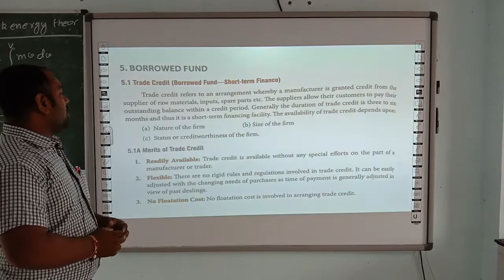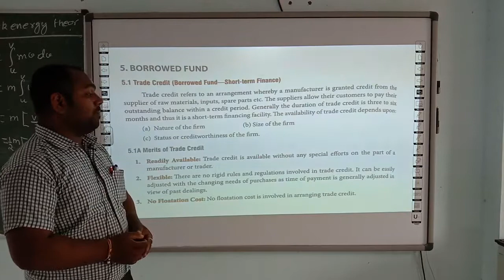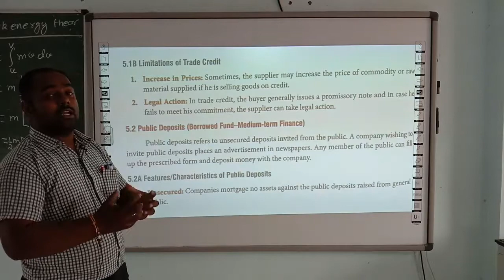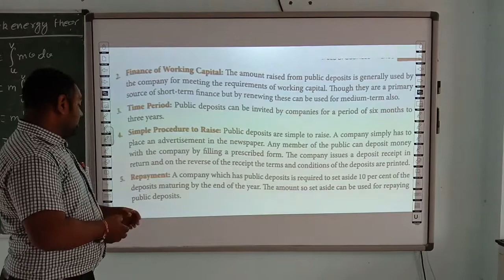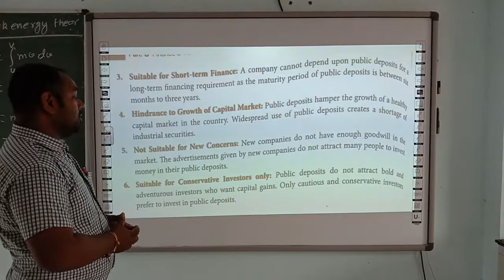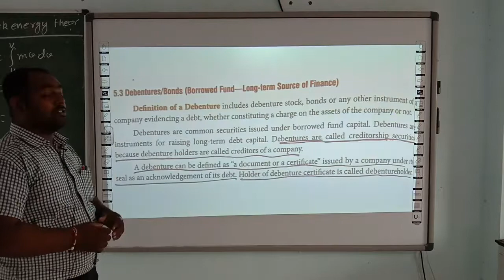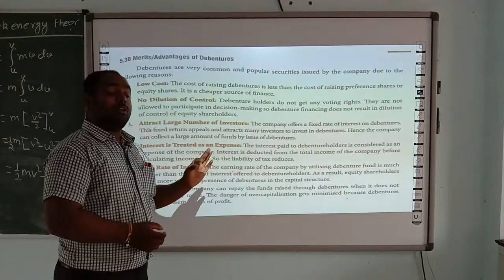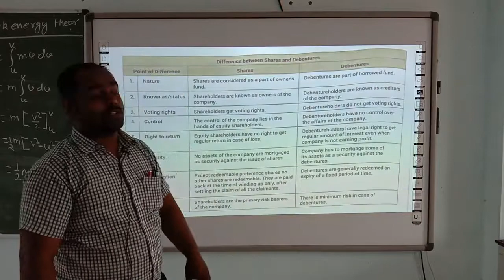BUSINESS STUDIES | CLASS 11 CBSE | CHAPTER 7 | SOURCE OF BUSINESS FINANCE (PART 5)